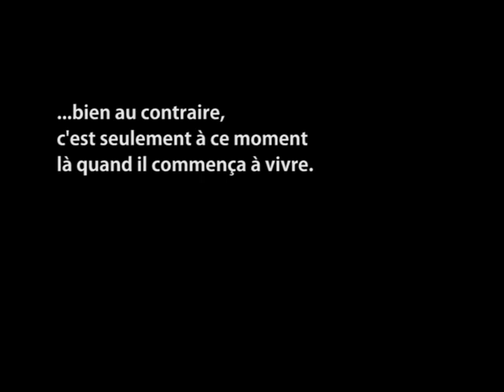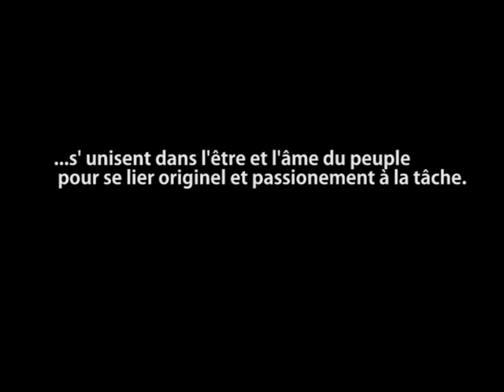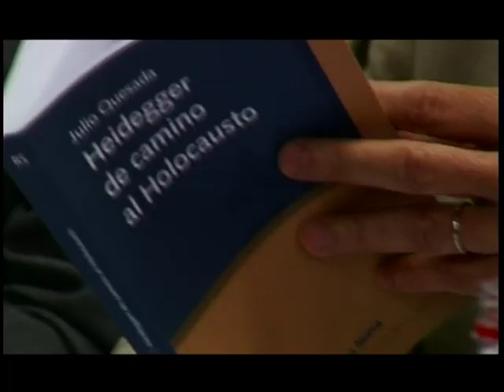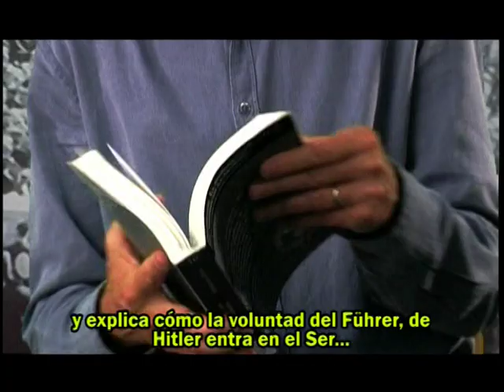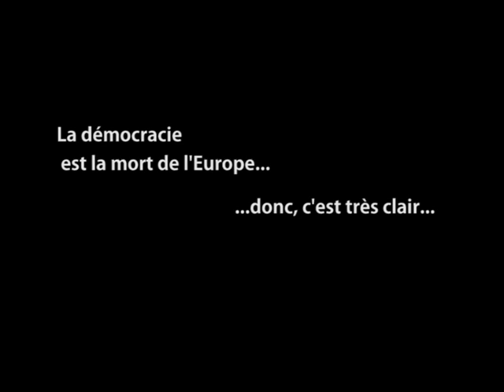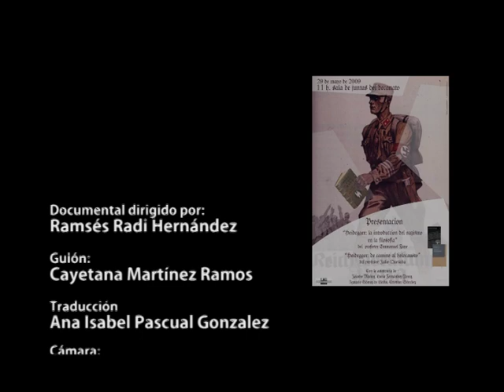Emmanuel Faye & Julio Quesada (Heidegger)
Presentación de los libros "Heidegger, de camino al holocausto" y "Heiddeger, la introducción del nazismo en la filosofía".